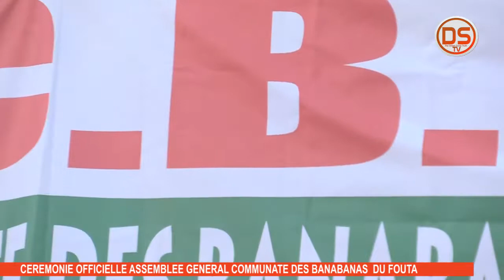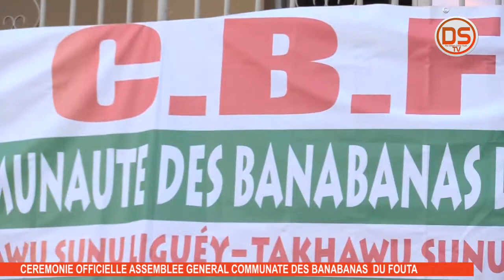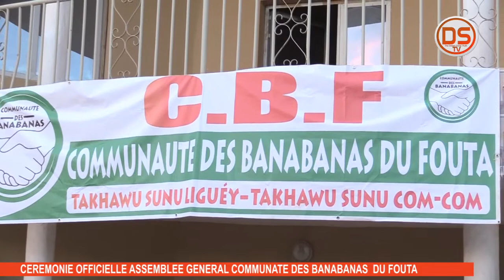CEREMONIE OFFICIELLE D'ASSEMBLEE GENERAL COMMUNAUTE DES BANABANAS